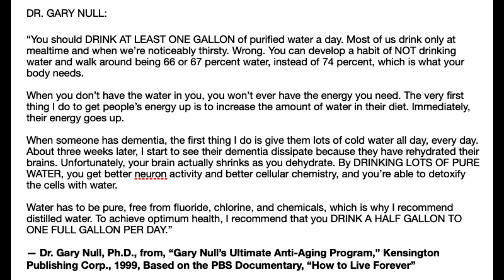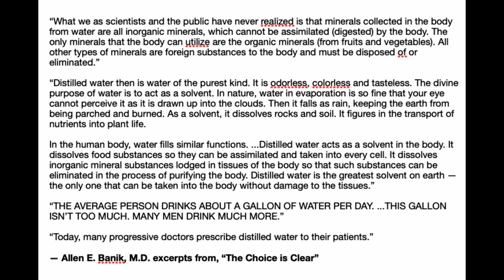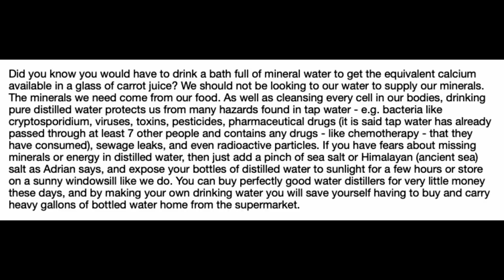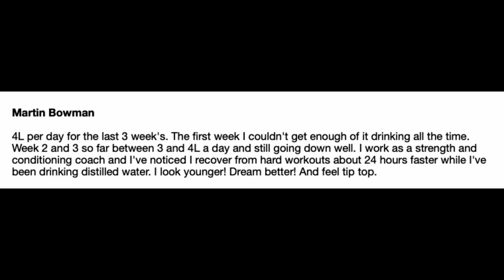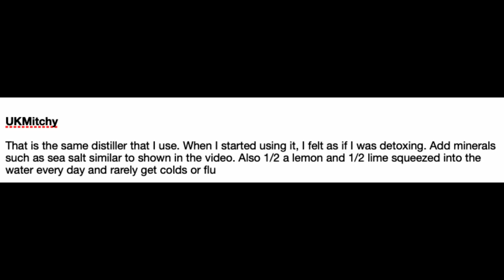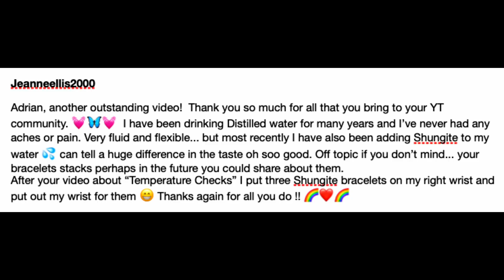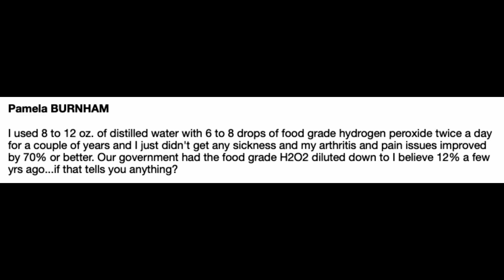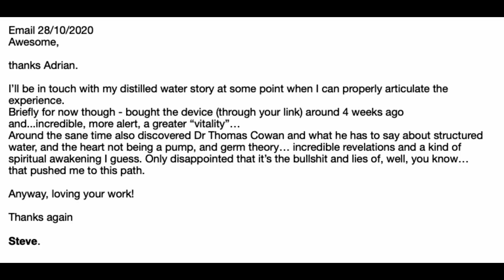What doctors and people say about distilled water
Our bodies want pure clean water, with zero parts per million (PPM) of dissolved solids & contamination. In simple terms: water that just contains pure hydrogen and oxygen. Until recently we only drank distilled water, but now we only drink ZeroWater filtered water… this is as clean as distilled, but quicker to make, more convenient and far cheaper than running our distiller.

I feel that drinking distilled water is one of the most important things I have done for my own health.  Many, many others also feel that.

In this episode I share some doctors comments, and the a lot of anecdotes ranging from people new to distilled water through people who have used it for up to 50 years.

The negative charge of the water acts a a strong magnetic force to melt and remove positively charge toxins in your body and remove them.

In the process of the toxic material moving from safe(ish) storage in your body to transport and then out you can experience detoxification symptoms like flu and so on.  The more organic minerals you are taking in in terms of fruits and vegetables especially juices the easier the detoxification will be.

Glass jug for storage:

According to them the cost is about 10 p per litre so the payback period will not be long for us.

Doctors and experts with the courage to tell the truth about distilled water:

As always please do your own research, thinking and draw your own conclusions.

If this resonates with you and you feel, as I do, that it is worth sharing please share as far and as wide as you see fit.

Thank you for considering offering me a little support so I can spend more time making this kind of content for you.

Please bookmark my Blog so you can always find this and MUCH more content:

I have 160 + additional videos on my channels on the other platforms.

My book:
I have written a book on health and well-being. Nothing mainstream in here, just things I've observed and worked out that have helped me and others who have used the ideas.